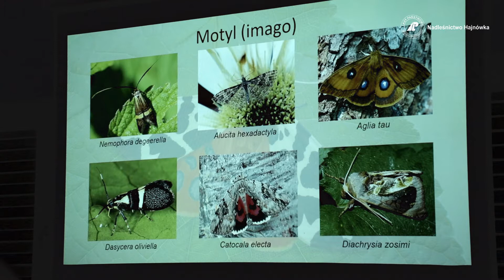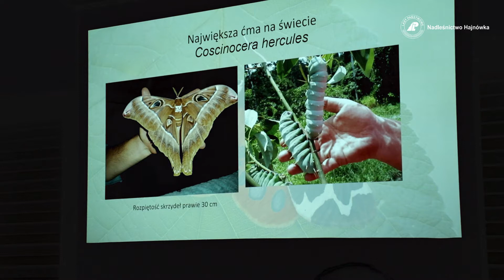WIECZÓR Z ĆMAMI W NADLEŚNICTWIE HAJNÓWKA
8 sierpnia 2022 r. w szkółce leśnej Nadleśnictwa Hajnówka odbył się Wieczór z ćmami. Spotkanie zapoczątkowane było wykładem dr Tomasza Mokrzyckiego oraz Huberta Jakoniuka. Po wykładzie nastąpiła część terenowa.